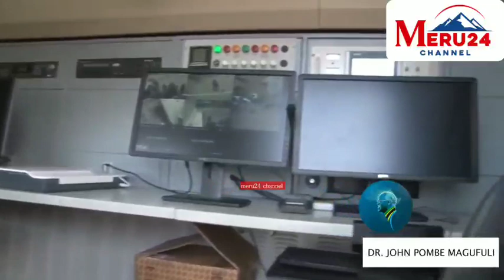KUMBUKIZI:KAULI NZITO YA MAGUFULI ALIVYO SHTUKIZA BANDARINI ALISEMA HAYA